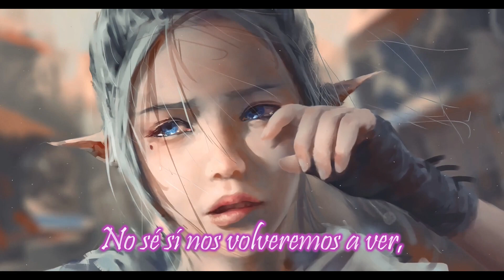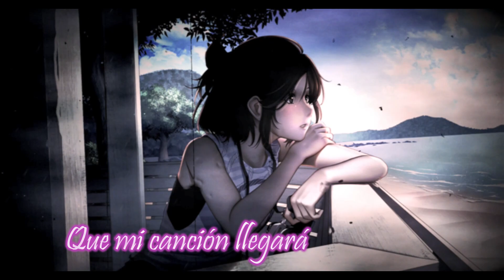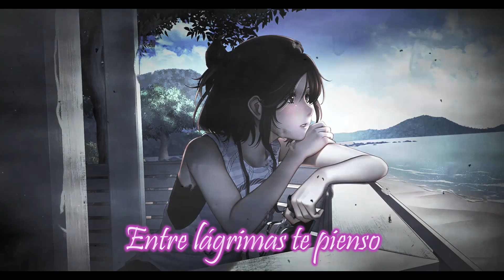【VOCALOID ORIGINAL】El Día Que Te Fuiste (Remake)【Maika】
Que tal banditaaa!! en esta ocasión les traigo un remake de lo más poderoso que he hecho en años, al hacerle un par de arreglos a esta canción, mezclarla con mi nuevo sonido y mastering, me di cuena que cuando empecé no estaba tan mal mi música, solo le faltaba más inversión XD. Bueno ese es mi punto de vista. Espero que les guste este remake, es una canción muy personal para mi. Aca les dejo la descripción que puse la primera vez que subi esta canción:

"Está canción se la dedico a mi abuelo, quien, para mí, fue más mi padre que mi abuelo, lamentablemente con los años crecí y la vida y nuestra forma de ser nos distancio y platicábamos casi nada. Lo triste es que el día que se fue no estuve presente y no pude despedirme de él, ni disculparme, ni pedirle perdón, ni siquiera lo pude abrazar. Por eso te invito a que jamás alejes de ti a tus seres queridos y jamás des por hecho que mañana los verás, sé que a veces podrán enojarse y discutir, eso es normal, las relaciones humanas son complejas y difíciles, pero si hay cariño de por medio jamás se hagan a un lado, pues no sabes si mañana se volverán a ver."

Y aca la url de la version original para que vean como sonaba hace ya unos años

Bueno me voy

Créditos
Canción: El día que te fuiste
Música y letra: Danlumi-P
Vocaloids: Maika
Arte de: Wallpaper Engine

Letra:
El día que te fuiste te llevaste
una parte de mi corazón.
Te marchaste sin decirme
adiós, eso no fue justo.

Sé que no quisieras que te llore,
pero sin ti solo eso haré.
No sé sí nos volveremos a ver,
pero me aferro a creer.

Que mi canción llegará hasta el sitio
desde donde me estás observando.
Que al terminar este camino
platicaré contigo de nuevo.

No es fácil dejarte ir
me pesa seguir sin ti.

No sé si te podré ver otra vez
pues no creo en el más allá.
Ahora estás tan lejos,
jamás te podré alcanzar.

Te busco en mis sueños, no estás.
Quedan solamente recuerdos.
Mas no importa que el tiempo pase
yo me aferraré a creer.

Lamento tanto que este miserable
orgullo logró separarnos.
Y solo me quedan estas palabras
que jamás pude decirte, no.

Entre lágrimas te pienso
aunque trato de sonreir.
Pues tus recuerdos son mejor
cuando sonrío para ti.

Software utilizado:
Vocaloid 3
Vocaloid 6
Guitar Pro 7
FL Studio
eMastered
Filmora 9
GuitarRig6
Real8
EzDrummer3
Amadeus Orchestra Libraries